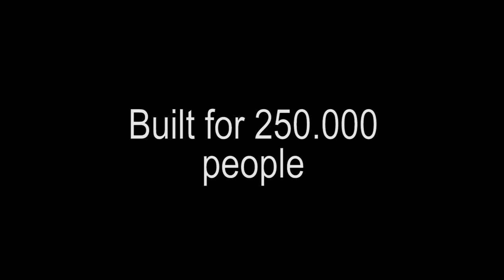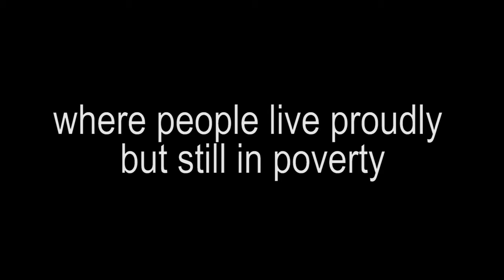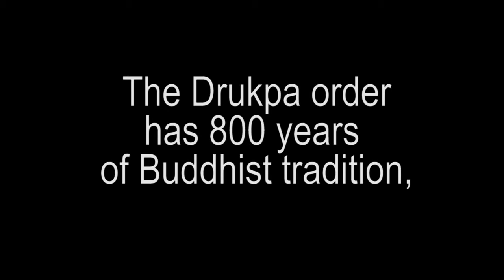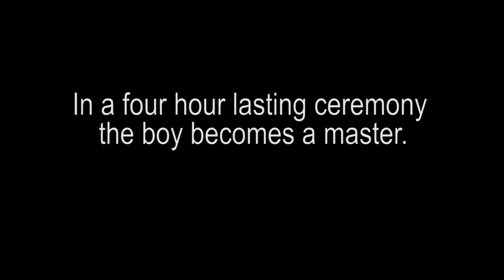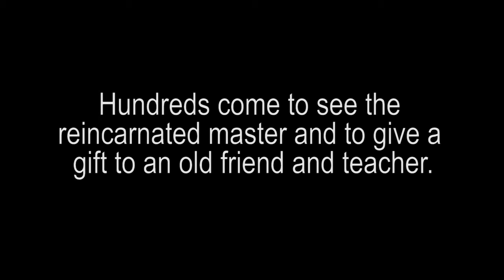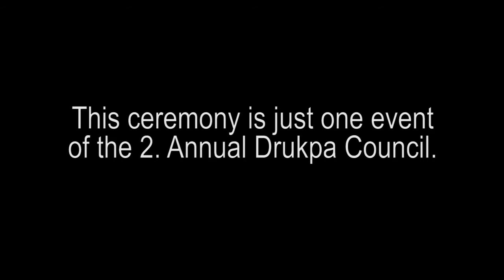2 weeks in a buddhistic nunnery in Kathmandu (V2.1)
2 weeks in a buddhistic nunnery in Kathmandu, Nepal. This nunnery is operated by  the Drukpa Lineage, a order with 800 Years of tradition.